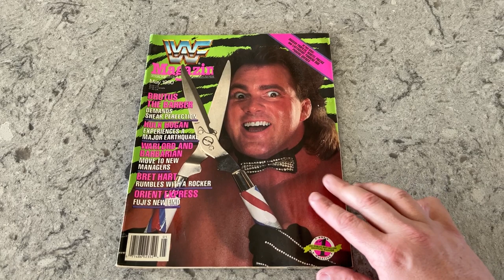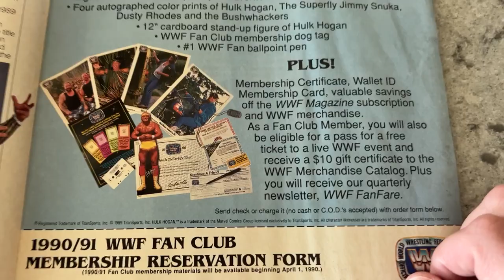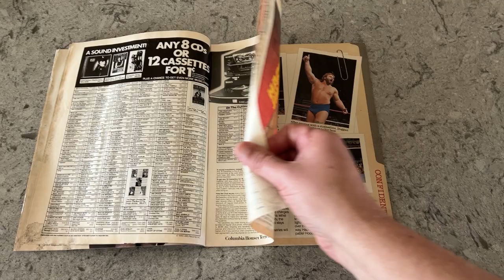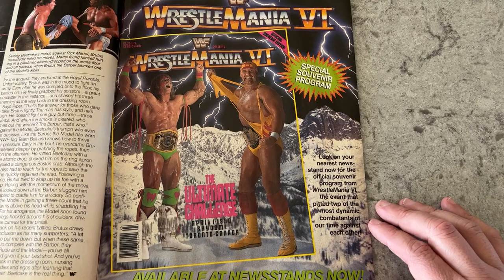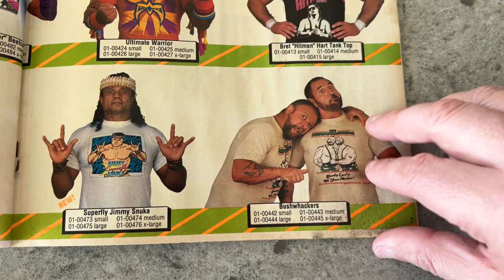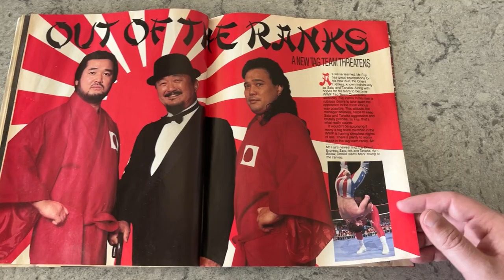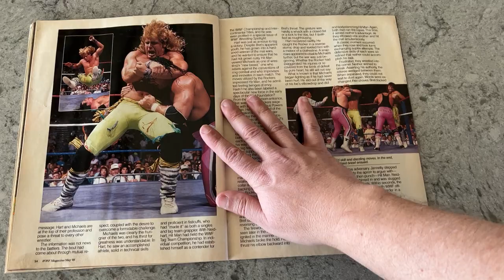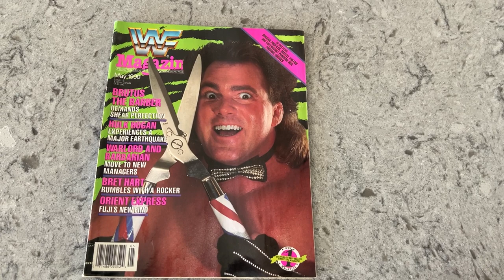WWF Magazine May 1990 Brutus the Barber Beefcake - A Look Inside!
Here is a look at every page of the WWF Magazine in May 1990 with Brutus the Barber Beefcake on the cover.

WWE T-Shirt Club Subscription